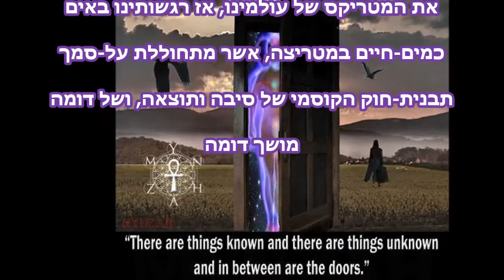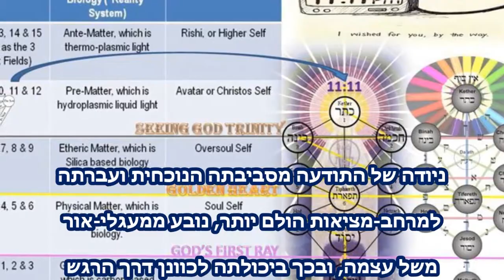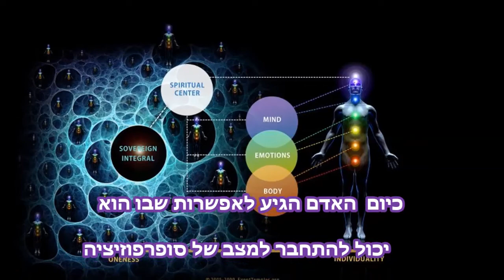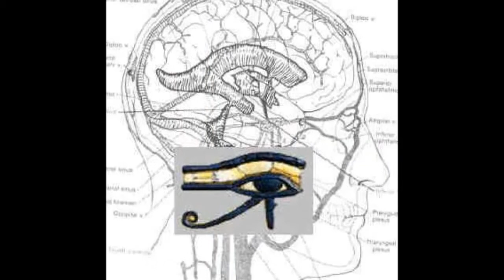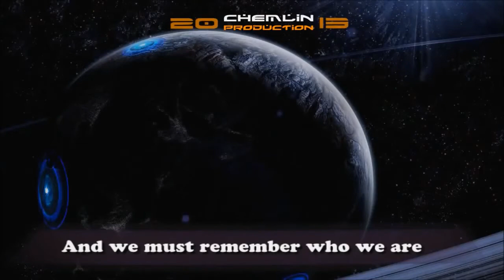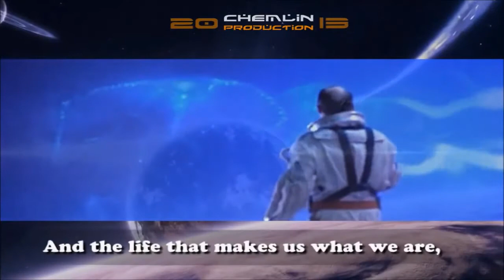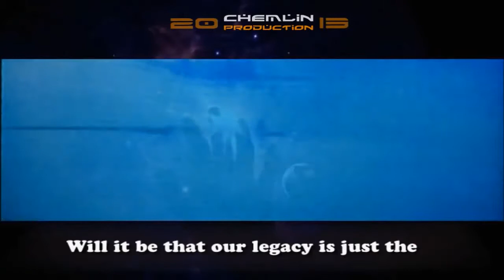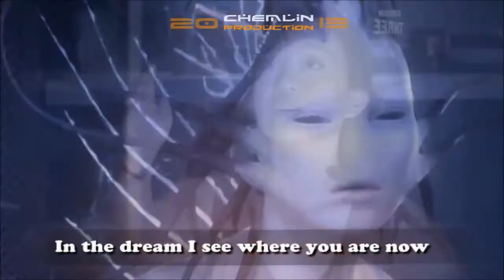תודעה קוסמית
כאשר האדם מתעורר וניזכר במהות העצמית שלו, ניתנת לו ההזדמנות לרכוש את התכונות של ההולדת-העצמית מחדש, ואת התמיכה הרוחנית של התודעה-הקוסמית... אשר נחשבת גם כתודעת-משיח, ובכך להיות חלק מכל העולמות של היכלות-האור, אשר באים מתוך כל הקשתות-האלקטרומגנטיות הייחודיות והמיוחדות שבמרחבי הקובי השונים.